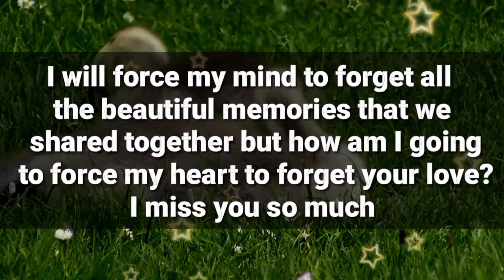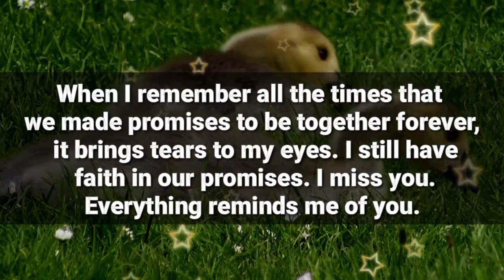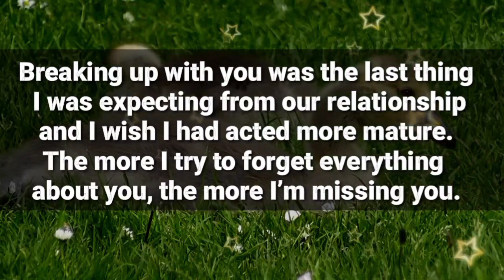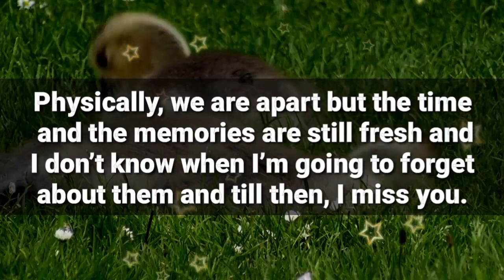Your silence is killing me!! i regret 😡😉😔🌟🤠🙄😢🤫